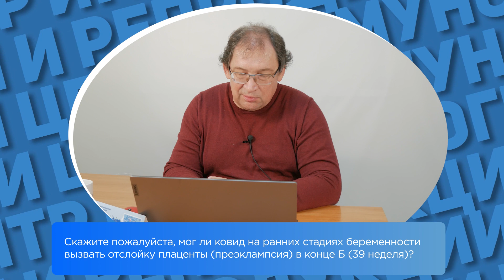Ковид на ранних стадиях беременности и отслойка плаценты с преэклампсией в конце беременности.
В этом видео доктор Гузов, создатель ЦИР отвечает на вопрос: "Скажите, пожалуйста, мог ли ковид на ранних стадиях беременности вызвать отслойку плаценты и преэклампсию в конце беременности? Тридцать девятая неделя."

Я бы сказал, очень осторожно сказал бы, что это не исключено. То есть, не исключено, что ковид на ранних сроках беременности мог внести свой вклад в нарушение плацентации. А нарушение плацентации на ранних сроках беременности могло вызвать на большом сроке беременности декомпенсацию и создать проблему. Но вот я бы рекомендовал бы, все-таки, по возможности, пройти обследование.